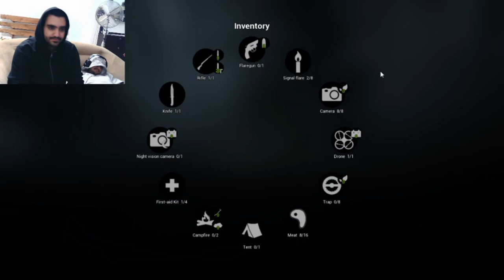Big Foot Game Play Part2 گیم پلی بازی ترسناک پا گنده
Finding Bigfoot and the missing people in Finding Bigfoot Game with Typical Gamer! Finding and hunting Bigfoot